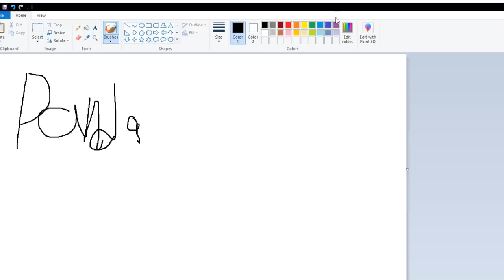Smash Ultimate Min Min Reaction (ft. PG's ESAM, Marss, Coney, & more)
The Panda Global crew checks out the latest Smash Ultimate direct that reveals the ARMS character Min Min! We've got reactions from ESAM, Marss, Coney, Samurai Panda, Jaaahsh, Kitana Prime, WolfeyVGC, and Plup! Sakurai also revealed the new Vault Boy Mii Fighter! What are your thoughts on the latest DLC character?

Panda Global Players: ESAM, Plup, SuperBoomFan, Stimpy, Marss, Prince, Alpharad, Coney, Shen Chan, Hayatei, KitanaPrime, SpeedKicks, Nakkiel, SKD, BNBBN, Wolfey, Cybertron, Akamarured, RayC, FullStream, iBDW, Kizzie Kay, Punk

Panda Global Games: Smash 64, Super Smash Bros. Melee, Super Smash Bros. Ultimate, FGC, Anime Fighters, Street Fighter V, Dragon Ball FighterZ, Tekken 7, Pokemon Sword & Shield, Shadowverse, Hearthstone, Rivals of Aether